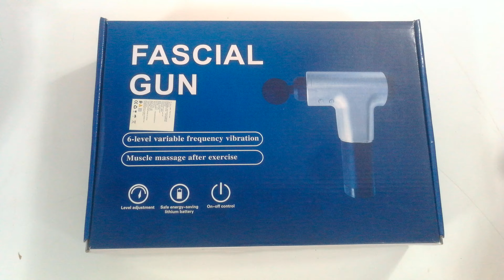Pistolet de Massage Relaxation du Tout Muscle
Soulage efficacement les raideurs et les douleurs musculaires Le pistolet de massage des tissus profonds peut battre les muscles jusqu’à une profondeur de 10 mm Un fort pouvoir pénétrant permet aux muscles de vibrer à une fréquence donnée.